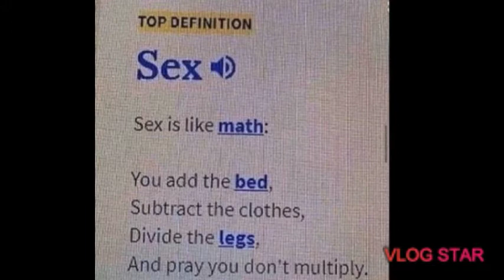Meme Series - (16)